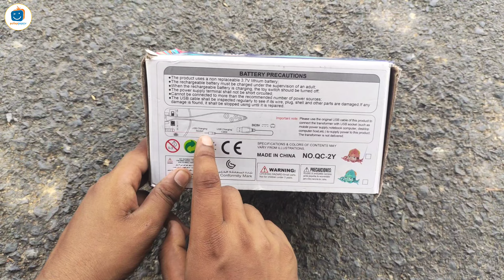TANAZ Crawling Octopus Baby Musical Kids Toy with LED Lights & Rechargeable Battery